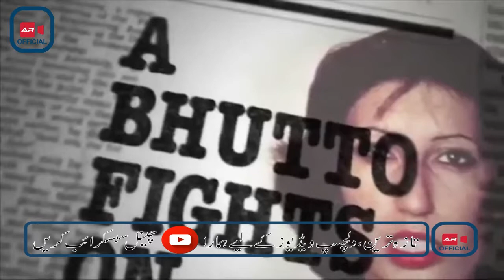In Loving Memory Of Benazir Bhutto |Abdul Rafay News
Benazir Bhutto, A magnificent political personality & an incredible woman who was brutally killed 2 years back on the fateful day of 27th december. Her sadly sudden demise left so many questions.. several million mourners & of course, an orphan nation who lost its LAST SHINING HOPE in the face of her death..She was the Pioneer Of Democracy & undoubtedly a Wonderful Daughter Of East..
On her second anniversary, I'm presenting you a brief documentary in her loving memory. May her soul rest in peace.(Aameen).

Benazir Bhutto (June21, 1953 - December 27, 2007) A great & truly a daring Pakistani Politician who chaired the Pakistan Peoples Party (PPP), A centre-left political party in Pakistan. She was the first woman elected to lead a muslim state, having twice been Prime Minister Of Pakistan